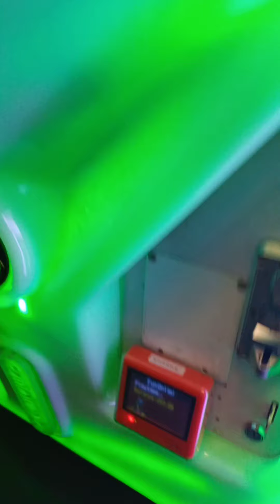മാളിൽ പോയി അടിച്ചു പൊളിച്ചു 😂😂😂malayalamvines